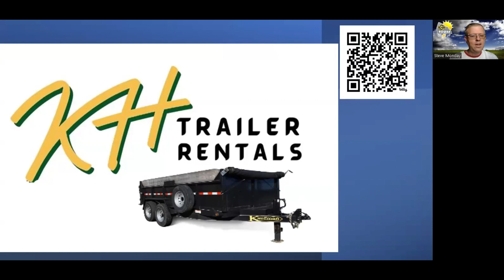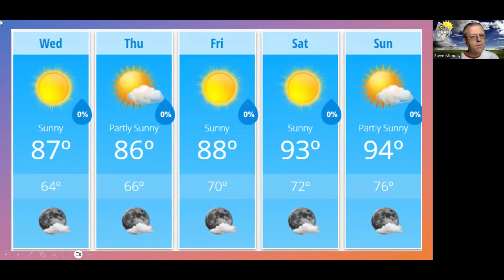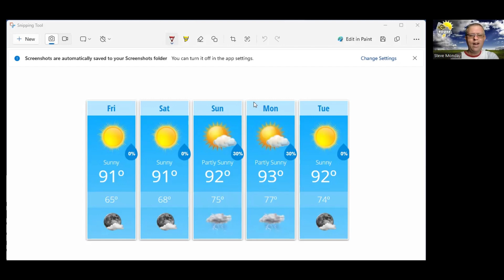Friday Weather Forecast Update 6/21/2024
A look at conditions around the county and the area this morning. A discussion on rain and thunderstorm chances returning to the forecast. The forecast and more!